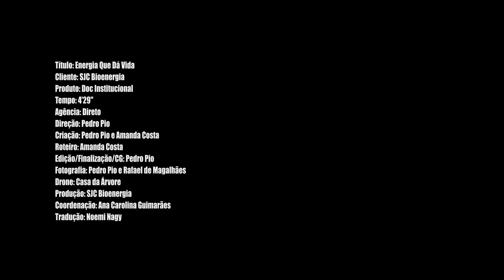Energia que germina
Vídeo institucional da SJC Bioenergia